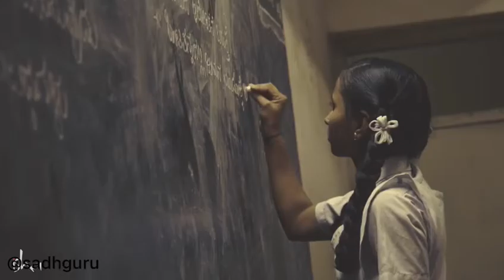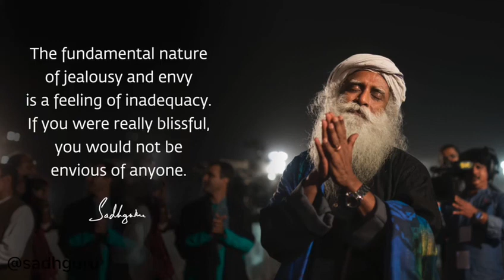what is your idea of success??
Video from Theo. @theoshayo ✊🏿